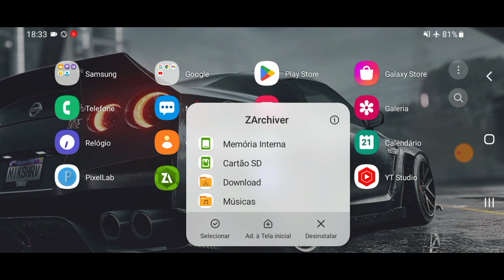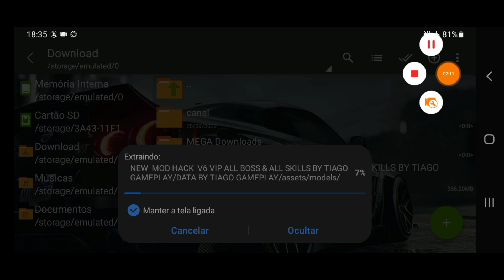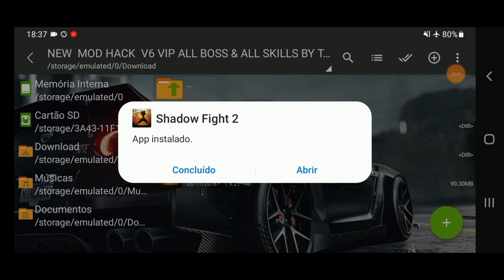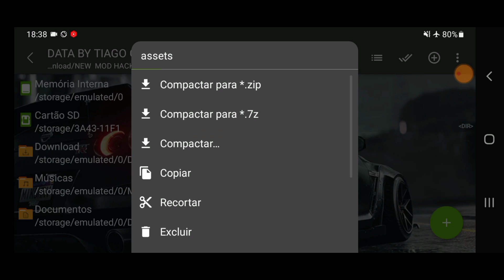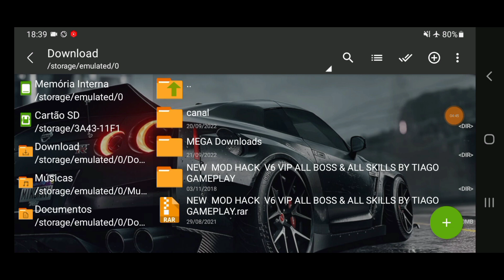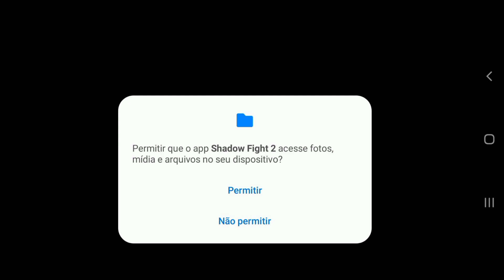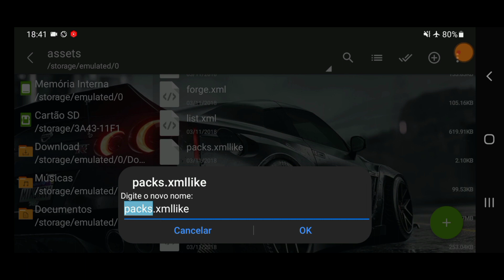SHADOW FIGHT 2: TUTORIAL MOD HACK V6 ALL BOSSES & SKILLS | TIAGO GAMEPLAY 2023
SHADOW FIGHT 2: TUTORIAL MOD HACK V6 ALL BOSSES & SKILLS | TIAGO GAMEPLAY 2022

shadow fight 2 mod shadow fight 2 hack shadow fight 2 skills shadow fight 2 bosses shadow fight 2 v6 shadow fight 2 v6 tiago gameplay shadow fight 2 tiago gameplay v6 shadow fight 2 mod hack v6 tiago gameplay.

shadow fight 2 mod v6

Opa Pessoal divulga esse video meu, para ajuda quem tem um canal e que ganha dinheiro com ele ou com quem está pensando em cria um canal.

shadow fight 2 mod v6 shadow fight 2 mod hack v6 shadow fight 2 mod v6 tiago gameplay shadow fight 2 mod 2022 shadow fight 2 mod do tiago gameplay mod v6 tiago gameplay.